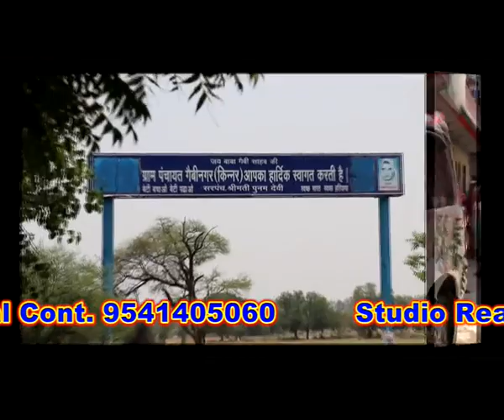Shahpur to kanoh shadi